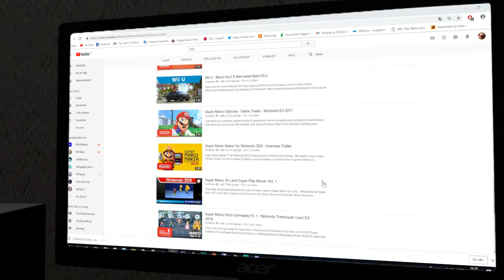[SFM] super soldier odyssey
Hello there! I see your reading the description. Thank you!

I made an animation... im sorry...

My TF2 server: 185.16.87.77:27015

Thank you to JarAxe for letting me use his music!